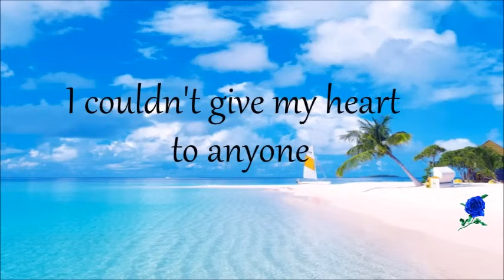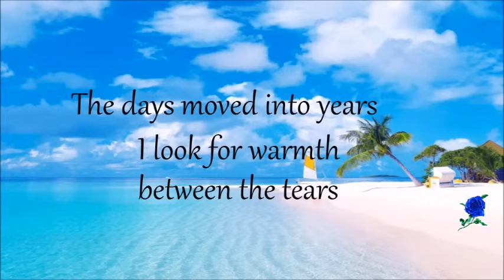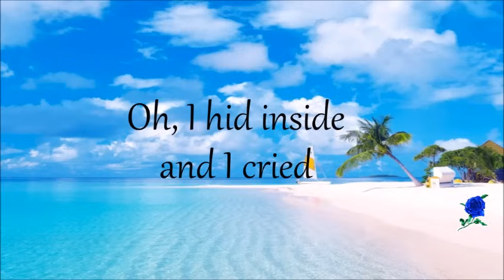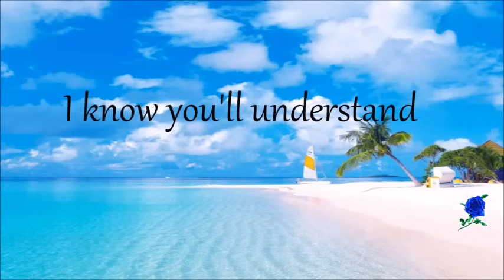HIDING INSIDE MYSELF - KENNY RANKIN lyrics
Hi, everyone!! I am teacher Belle. I created lessons using PowerPoint video presentations to provide helpful teaching media to facilitate the teachers in their online teaching and to assist parents who are guiding their children in their online studies. Children can also browse through the videos and study in their own convenient time. Enjoy browsing and have fun learning.

Another beautiful song from Kenny Rankin
Hiding Inside Myself

I've been so alone all my life
I couldn't give my heart to anyone
Hiding in myself was a man
Who needed to be held like everyone
The days moved into years
I look for warmth between the tears
It never ever found me
Never ever found me
Yes, I did seem to grasp at straws
They surely broke all the time
So I hid inside
(Till) I almost died
Yes I hid inside and I cried
A loving heart in a sensitive man
Hiding inside myself